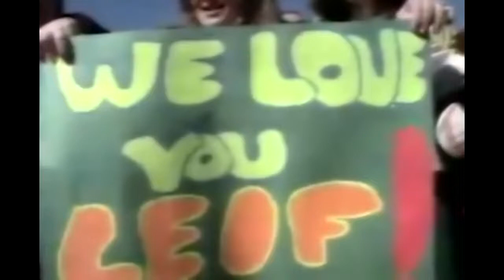Leif Garrett - Fun, Fun, Fun (DJ L33 Remaster and Music Video) The Beach Boys cover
This is one of 3 covers of The Beach Boys Leif Garrett did. This is from his second album Feel The Need.

This has never been released on CD, and the Vinyl and Cassette copies of Leif's first two albums is mastered very strangely.  It's almost a fuzzy top and bottom end.  So this was quite a bit of work to get it to this point.  I do wish he would release his first 2 albums on CD, instead of just a greatest hits CD that only touches on a few tracks from them.

I used the bottom and middle frequencies from a pristine Vinyl 33 copy, and the top end of a mint Cassette and synced.  At the tail end of that did a bunch of audio manoevres including widening the stereo width, the bass response and adjusted for clarity.  This is as good as it gets unless he releases it on CD or digital download.

I AM SEARCHING FOR A REEL-2-REEL COPY of his first two albums.  If you have it or can put me in touch with one or both of them, please let me know.  I'm wondering if it was printed clearer.

This wasn't a single, but rather a b-side to the disco hit he had called "I Was Made For Dancing."  What a shame.  He should have kept going with rock and roll and grew up with it.  As his sound grew up his fanbase probably would have followed him to this day!  I know many still do, but they are the die hards.

I could have imagined him growing into a Bob Seger type but with that happy Beach Boy swagger.  According to a quote online Leif said "The producers would not allow me to make music aimed at an adult audience when I reached my early twenties."  Man record companies can be jerks.  That's why he jumped to acting.

I'll bet that's why they only released disco after his first album, and ignored his rock and roll songs.  They ruined his music career.  If only he had been a few years later, when rock and roll was resurging, I'll bet he would have been pushed forward into rock and roll and adult music, which I think is the same thing in his mind.  The Beach Boys have always had a young fanbase but many were an adult crowd by the time the mid 70's rolled around.

Sorry Leif!  I had a feeling it wasn't your fault.  No one covers 3 Beach Boy songs and a bunch of other Rock And Roll tracks like The Wanderer if they don't feel it.

There was no single so I had to make the album art in the thumbnail myself.  The font is custom too so it was a bit of work to replicate.  I used his album as a template.

Also there is no video footage I can find anywhere of Leif singing Fun, Fun, Fun anywhere, live or in the studio.  So I ONCE AGAIN had to take different videos and make it LOOK LIKE he's singing this song.  I was going to post it just with the audio, but I felt it deserved the video flair.

Love and Have Mercy.
-DJ L33-

You can reach DJ L33 by commenting here or stay up to date with DJL33 Beach Boys projects at "The Beach Boys Hangout with DJ L33"